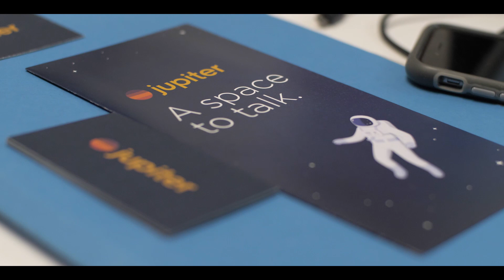NNSWF Club Stories: Nelson Bay FC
Football clubs are a tremendous support network, like Nelson Bay Football Club who have teamed up with youth counselling service Jupiter Australia to provide an enviroment where young people can easily and freely seek and find the support they may need.

🎥 Hear about the partnership between the two ventures came about and the major benefits they're already seeing for their young footballers!